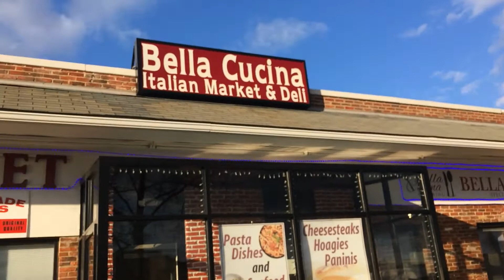Is the Best Philadelphia Cheesesteak at Bella Cucina Foods?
Philadelphia Cheesesteak Adventure at Bella Cucina Italian Market and Deli, 3 N 5 Points
Rd in West Chester, PA.  Scored 93/100.

This is one of the best tasting cheesesteaks I have ever had. I repeat, this is one of the best tasting cheesesteaks I have ever had.  The rest of the food looked amazing.  Several people came in and picked up big food orders while I was there.  Very nice young girl answering questions, taking orders and working the cash register.  Soft seeded roll.  Near perfect blend of meat and cheese.  The bad news, it was small.  The mushrooms and fried onions were magnificent but they were not mixed in with meat and cheese.  $8.75 for a large, 9”.  I don't know. It is a tough juggling act between best tasting, extras not mixed in, small, nice little place and $8.75.  This was a very good overall experience. This was a very good Cheesesteak experience.